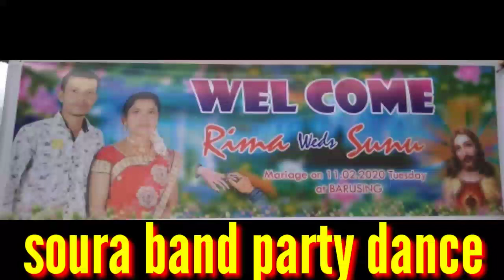KITUNG SURAKOMPEDAN SADDATI SOURA MARRIAGE DANCE VIDEO |BONTALADA BAND PARTY